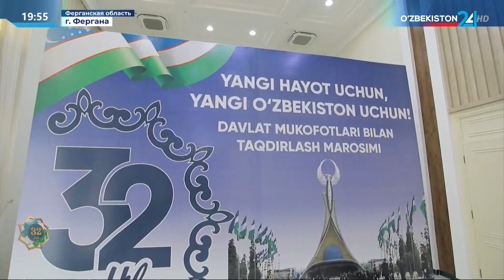Церемония вручения государственных наград в регионах